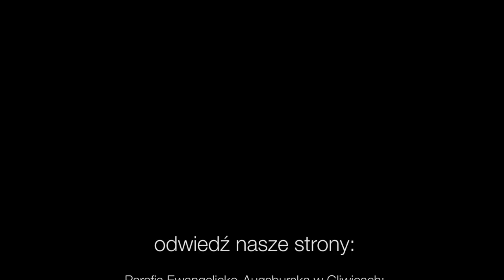Codziennik biblijny, Słowo na dzień 16 listopada 2020 r.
ks. Grzegorz Olek, Parafia Ewangelicko-Augsburska w Gliwicach
Rozważanie biblijne na Słowo dnia:

Będziesz miłował bliźniego swego jak siebie samego. Jam jest Pan!
Trzecia Księga Mojżeszowa 19,18
Codziennie o 7 rano spotkanie z Biblią.